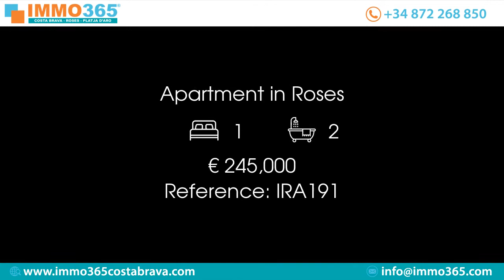Apartment in Roses Price 245000 Ref IRA191